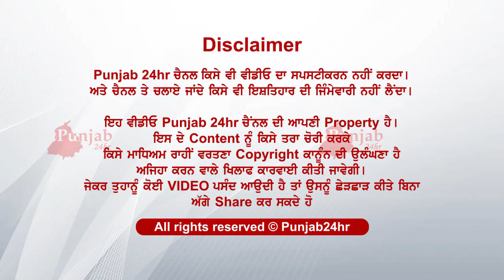shiv sena da parcharak kita.............